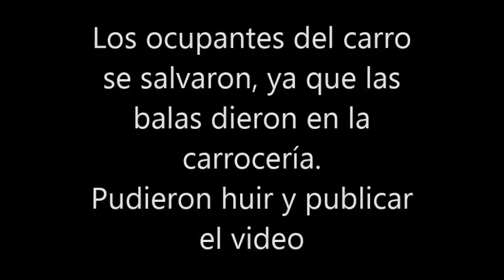Tumba propaganda de la MUD, ataca a tiros y se retrata con Diosdado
EL 01 de Diciembre de 2001 sujetos son grabados tumbando propaganda electoral de la MUD frente al C,C, Las Américas en Maracay. Edo. Aragua. Uno de los sujetos ataca a tiros a quienes graban -que se salvan-, huyen y logran publicar el ataque. El sujeto que dispara tenía en su perfil de facebook, fotos con D. Cabello y Tarek El Aissami. El perfil lo borró luego.